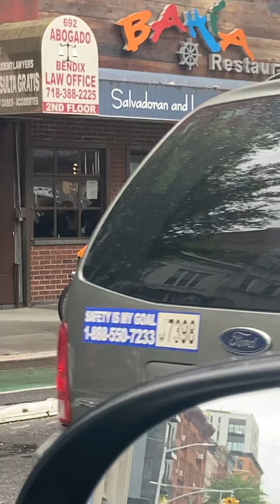Leaving Sunday brunch